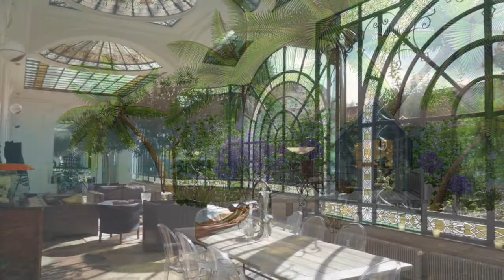JARDIN D'HIVER par Dominique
"JARDIN D'HIVER" rendu célèbre par Henri Salvador
Auteur-Compositeur : Benjamin Biolay, Keren Ann Zeidel
Arrangements Musicaux réalisés par : Gégékar que je remercie au passage.